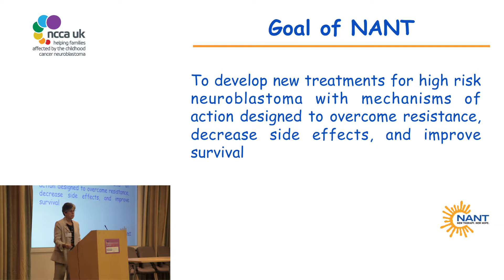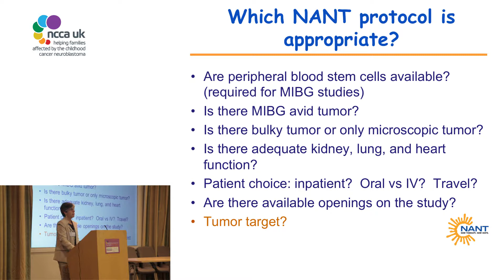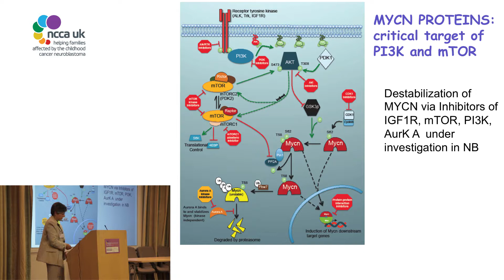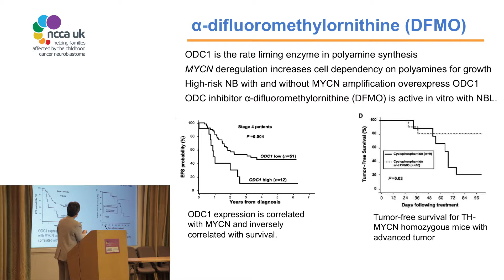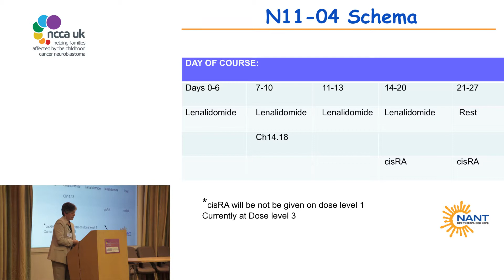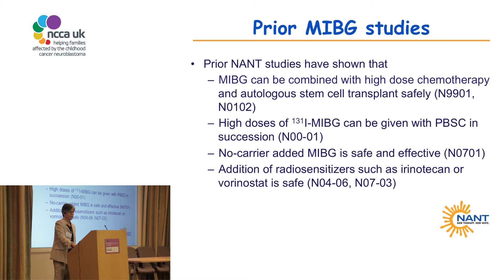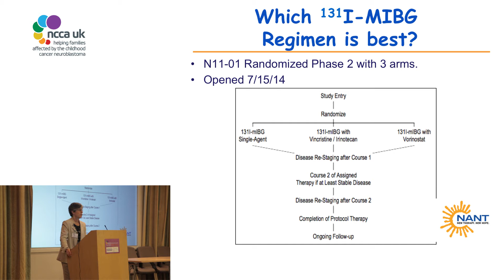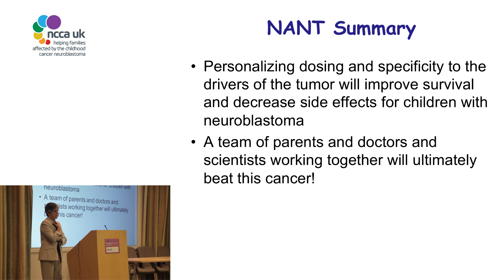Professor Kate Matthay at the NCCA UK Parent Conference 2014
Professor Matthay presented the NANT (New Approaches to Neuroblastoma Therapy) Consortium's approach to relapsed and refractory neuroblastoma.